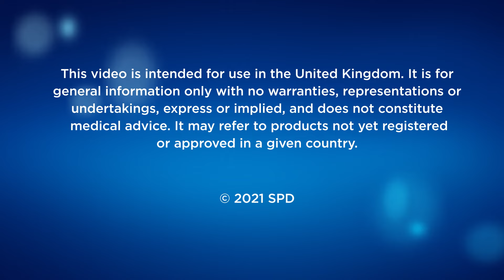How to Use Video: Clearblue Pregnancy Test with Weeks Indicator (UK)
Clearblue Pregnancy Test with Weeks Indicator is the only test to give you a clear digital result (in words) and tell you how many weeks since you conceived: 1-2, 2-3, or more than 3 (3+).

Always read leaflet.
This video is intended for use in the United Kingdom. It is for general information only with no warranties, representations or undertakings, express or implied, and does not constitute medical advice. It may refer to products not yet registered or approved in a given country. for products available in your country.